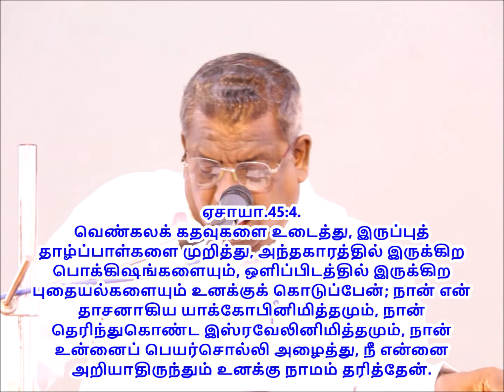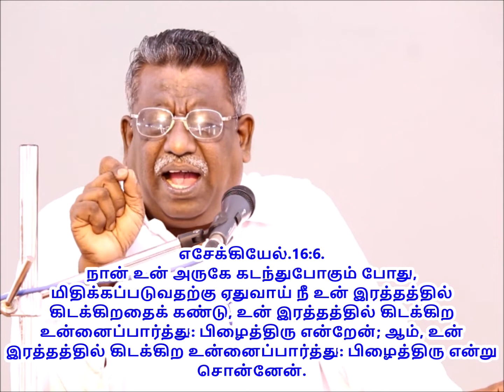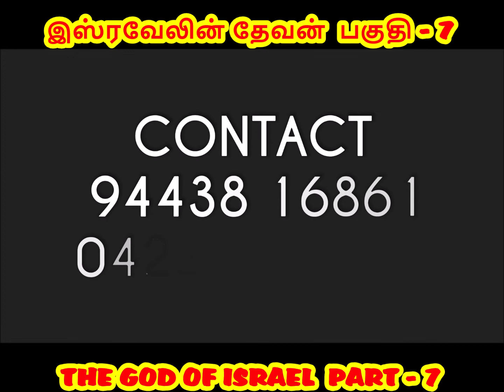7. இஸ்ரவேலின் தேவன் | பகுதி 7 | 08/03/2020 | புத்தாண்டு வாக்குத்தத்த செய்தி - 2020 Pr.S.Immanuel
PASTOR. IMMANUEL ARPUTHARAJ
76, M.G.R NAGAR
SIDCO POST
COIMBATORE- 641021